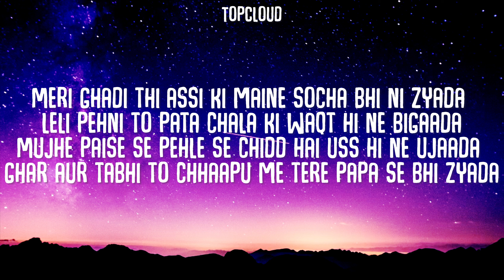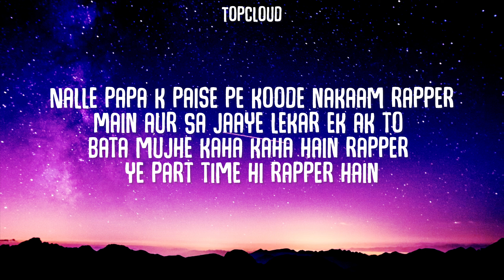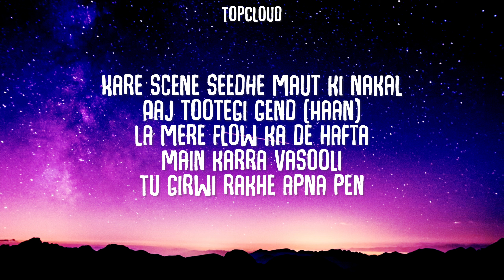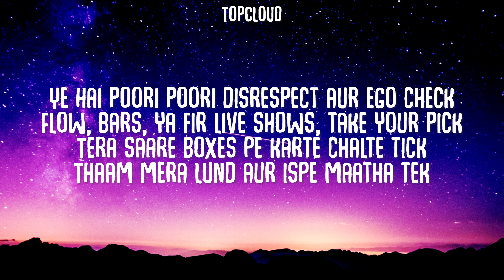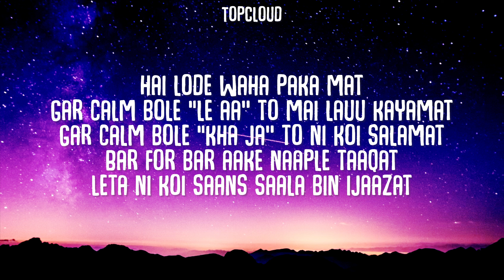नalla Freestyle (Lyrics)- Seedhe Maut | Latest Rap | TopCloud